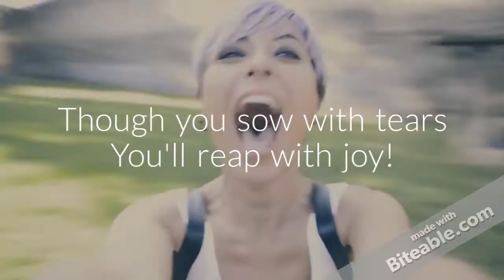ISOLINhg: Trees planted by the rivers of water